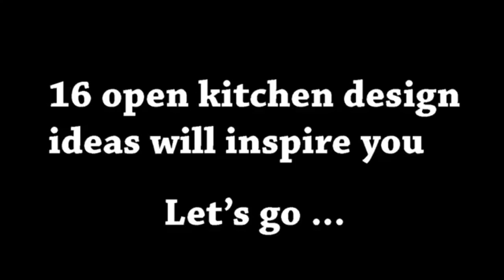15 open kitchen design ideas will inspire you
. Video Title 15 open kitchen design ideas will inspire you .